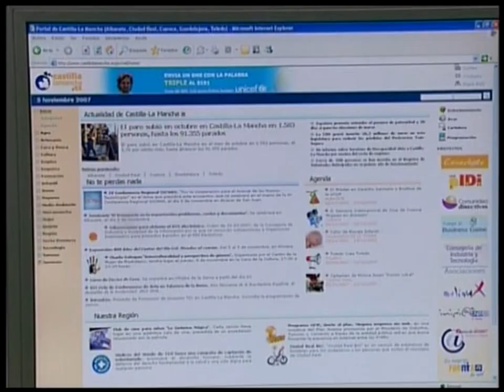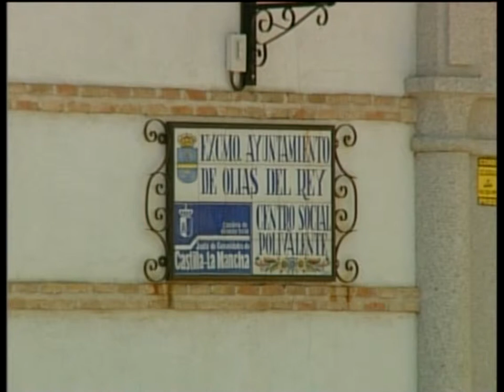Una hoja de ruta a través de internet para disfrutar de la provincia de Toledo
Una hoja de ruta a través de internet para disfrutar de la provincia de Toledo, esta es la iniciativa que propone el Presidente de la  Institución Provincial en la que se sacará el mayor partido a los recursos turísticos y en las que se darán más facilidades a todas aquellas personas que quieran saborear y conocer Toledo.
Será un proyecto pionero que hasta ahora solo lo tiene puesto en marcha Pontevedra. La provincia de Toledo apostará por un portal integral de turismo cuyo objetivo será que el visitante desde casa y utilizando internet diseñe una hoja de ruta  adaptada a sus necesidades y gustos: el objetivo será exprimir al máximo los recursos turísticos provinciales.
Por otra parte y para destacar; el Presidente de la Diputación Provincial ha querido resaltar que el año que viene y hasta 2020 darán un giro los fondos que nos llegan desde Europa. Por ello García Tizón ha resaltado que los alcaldes deben pensar en proyectos centrados en el ahorro de energía y centrados en la tecnología. Y además lanzaba un anuncio.
Por otra parte ha destacado además que en el próximo pleno provincial, se aprobará un aumento presupuestario de 3 millones para los gastos corrientes de los consistorios de la provincia elevando así la cifra a un montante total de 9 millones de euros centrados en sanear las cuentas de los ayuntamientos.